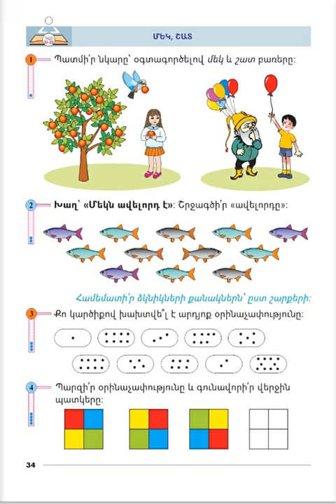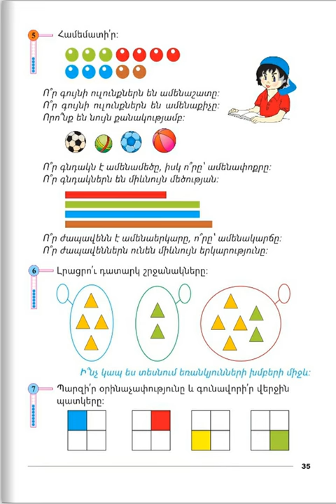Tnayin ashxatanq, Matematika 1, Das 14